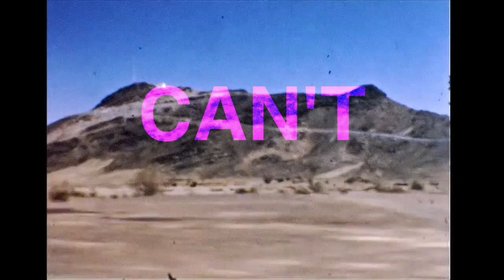I Cant Take You teaser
I Can't Take You Anywhere by ACID on Narnack Records